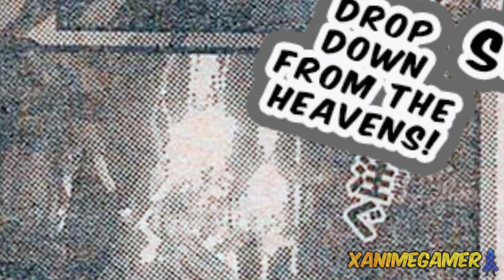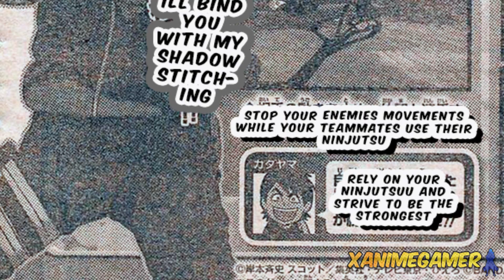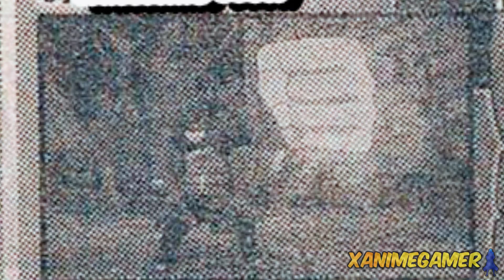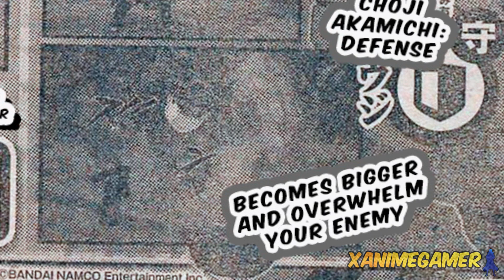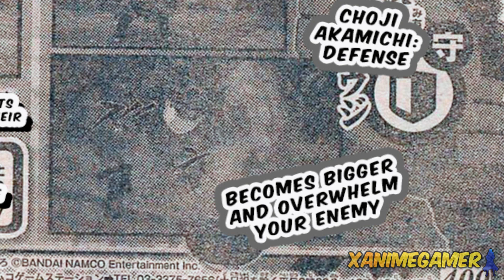Naruto to Boruto SHINOBI STRIKER - SHIKAMARU e CHOJI CONFIRMADOS!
SCAN